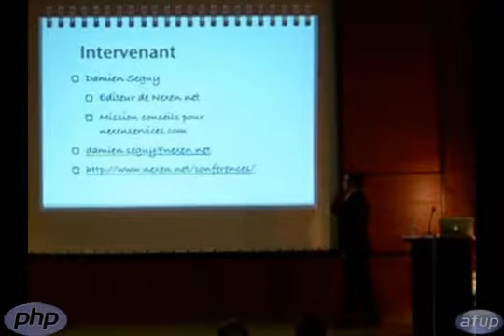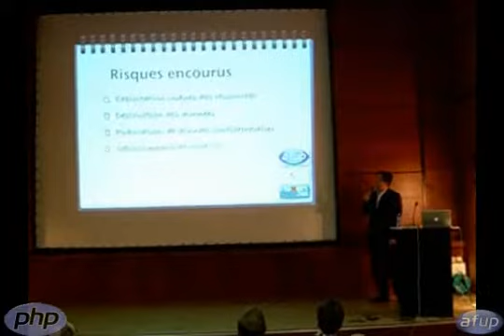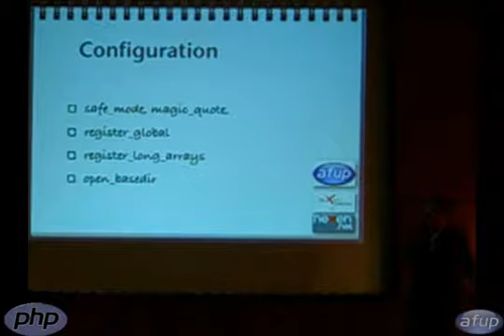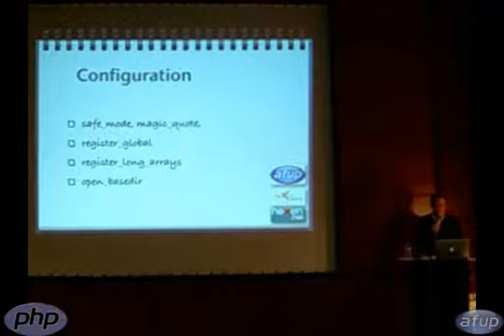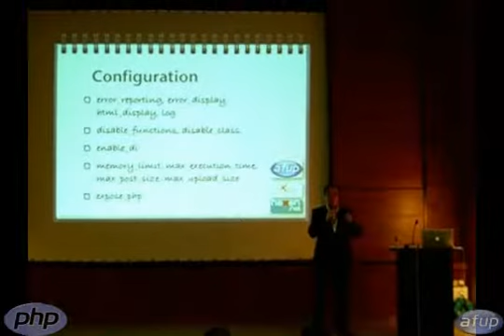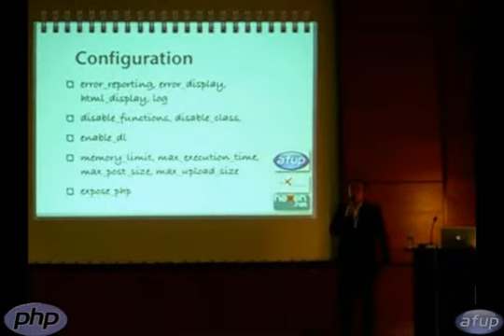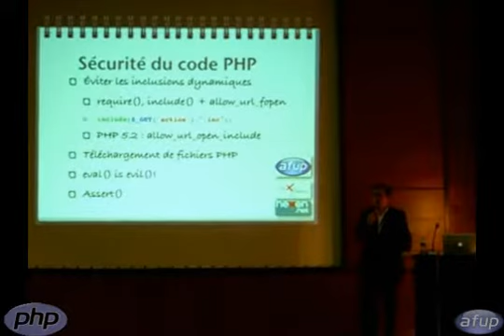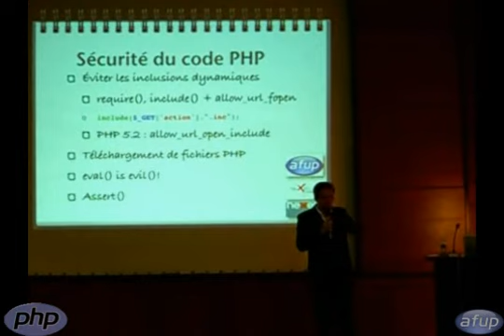Sécurité des applications PHP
Damien Séguy, éditeur de nexen.net et conseil pour Nexen Services, attire notre attention sur les failles de développement pouvant amener l'exploitation indue des ressources, la destruction ou le détournement des données ou du site lui-même.